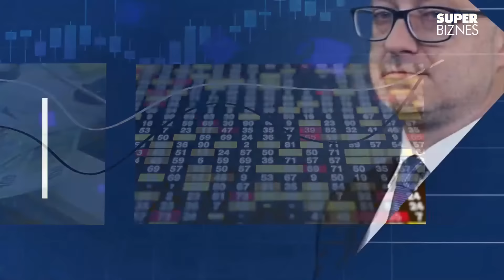Balcerowicz woli Mentzena, niż Tuska [NA ŻYWO] Gość: prof. Leszek Balcerowicz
➡ W programie "Pieniądze to nie wszystko" wicenaczelny Super Expressu i szef Super Biznesu Hubert Biskupski gości ekonomistów i polityków, rozmawiając o bieżących sprawach ekonomicznych. W środę  [13:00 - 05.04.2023] gościem programu będzie  prof. Leszek Balcerowicz.